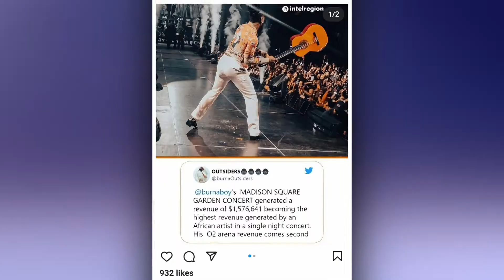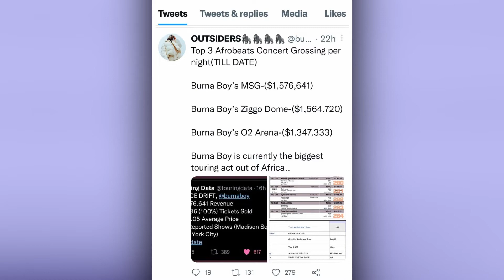The Huge Amount Of Money Burna Boy Made From The Madison Square Garden Concert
Just After Stefflon don released a diss ssong for burna boy on the track first of all which is stefflon don reply to last last by burna boy